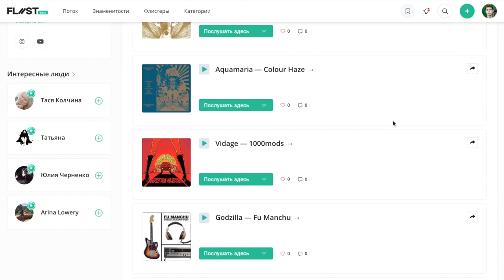5 СПОСОБОВ НАЙТИ СЕБЯ В ЖИЗНИ / ВЫБОР ПРОФЕССИИ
Меня очень просили ролик про то, как найти себя в жизни и про выбор профессии. В этом ролике вы увидите подборку советов которые, возможно подтолкнут ваше самоопределение и помогут разобраться в себе.

КАК ПОПАСТЬ В ЗАКРЫТЫЙ ПАБЛИК:

1. Зайти на патреон, который указан под каждым роликом Сеина
3. Скинуть свою страницу ВК в соответствующий пост на стене. Он самый первый.
4. Кайфовать